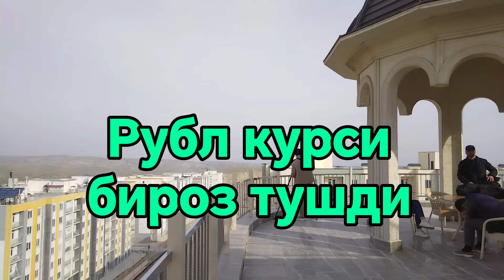😱💥😱АНА ХАЛОС ЭНДИ РУБЛ КУРСИ/Ўзбекистонда доллар ва рубл курси бугун/dollar va rubl kursi bugun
🤗💥🤗АНА СИЗГА ХУШ ХАБАР РУБЛ КУРСИ ЯНА ОШДИ/Ўзбекистонда доллар ва рубл курси бугун/dollar va rubl,
😱💥😱АНА ХАЛОС РУБЛ ЭНДИ РУБЛ КУРСИ/Ўзбекистонда доллар ва рубл курси бугун/dollar va rubl kursi bugun,
🤗💥💥 АНА СИЗГА ХУШХАБАР РУБЛ КУРСИ ЯНА ОШДИ/Ўзбекистонда доллар ва рубл курси бугун/dollar va rubl,
😱💥😱АНА ХАЛОС КУТИЛМАГАНДА  доллар ва рубл курси бугун/dollar va rubl kursi bugun,
🤗💥🤗АНА СИЗГА ХУШ ХАБАР РУБЛ ЯНА ОШДИ/Ўзбекистонда доллар ва рубл курси бугун/dollar va rubl kursi,
😯💥😯АНА ХАЛОС ЭНДИ КУРС ЭНДИ КУРС/Ўзбекистонда доллар ва рубл курси бугун/dollar va rubl kursi bugun, 🤗💥🤗АНА ХАЛОС КУРС ЭНДИ ОШДИ/Ўзбекистонда доллар ва рубл курси бугун/dollar va rubl kursi bugun,
😱💥😱АНА ХАЛОС ЭНДИ ДОЛЛАР ВА РУБЛ КУРСИ/Ўзбекистонда доллар ва рубл  XABAR,uzmigrant yangiliklar
uzmigrant yangilik
uzbek migrant
migrant
migrantuz
migrantlar
rossiyadagi o`zbeklar
rassiyadagi o`zbeklar
узмигрант
узмигрант янгиликлар
узмигрант янгилик
узбек мигрант
мигрант
мигрантуз
мигрантлар
россиядаги узбеклар
россиядаги мигрантлар
бахром исмоилов
бахром исмаилов
срочно
патент
патент 2024
регистрация 2024
мусофирлар
мигрантлар янги конун
bahrom ismoilov
bahrom ismailov
запрет
депортация
РВП, россияда террор, rossiyada terakt, rossiyada terakt bugun, rossiya terakt ozodlik, rossiyada teraktlar, rossiyada теракт видео, rossiyada теракт uzbek tilida, rossiyada теракт,
ВНЖ
прописка
botir qodirov sudi, botir qodirov sud, botir qodirov sudga berdi, ШEРАЛИ ЖЎРАЕВ МEНИ ОТАМ! НИКОҲЛИ ФАРЗАНДМАН. УЛАР МEНДАН ОТАМНИ ТОРТИБ ОЛИШГАН, UZGLOBAL TV,